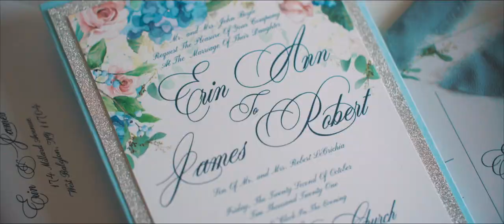Erin + James' Long Island Wedding at The Milleridge Inn (Sunshine by Leucadia)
The world seems to shine a little brighter when two people like Erin + James find one another and fall in love -- the love they share lights up the world like no other! They've trusted in the love they've discovered and allowed it to guide them as they've taken on the world together for these past few years. After spending time with Erin + James on their special day, we know it will be no different now that they are wed!

Erin + James said, "I do" this past October and what a wonderful day it was! These two first met in 2014 while working a summer job at Splish Splash and now here they are -- living happilyeverlacrichia ! Their day started with a beautiful first look reveal at Planting Fields and then it was time to make things official with a ceremony at Saint Killian Roman Catholic Church in Farmingdale. Afterwards, it was over to Milleridge Inn to celebrate the newlyweds and shower them with love and well wishes! Congratulations to Erin + James!

Venue | The Milleridge Inn
Photo | Britt Lee
Planner | Jane & Jasper
DJ | Variety
Creative | Planting Fields Arboretum
Flowers | Flowers by Burton
Transportation | Camelot Limo
Dress | Calla Blanche + Maggie Sottero
Dress Shop | Bridal Reflections
Shoes | Bandolino
Hair | Beyond the Brush
Makeup | Makeup by Mariel
Invites | Red Letter Day Invitations
Decor | Dream Events NY
Where It All Began | Splish Splash
Song | Sunshine by Leucadia